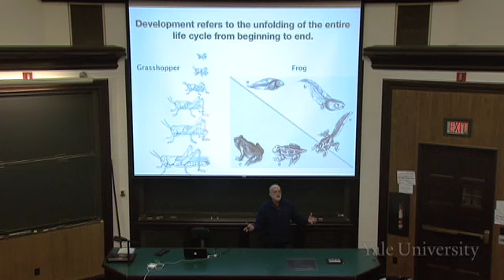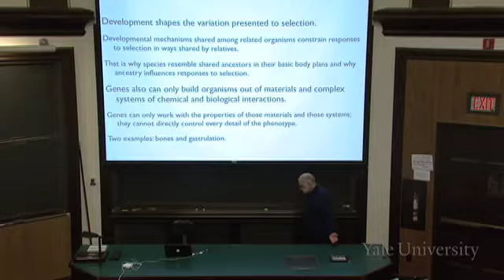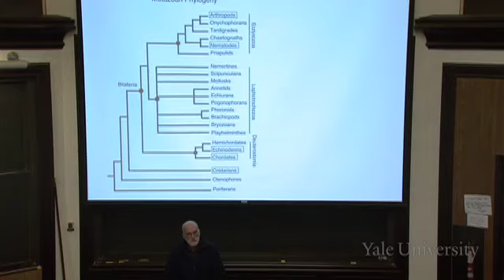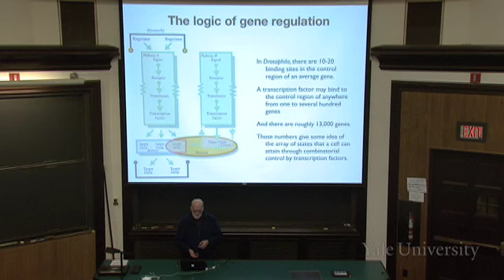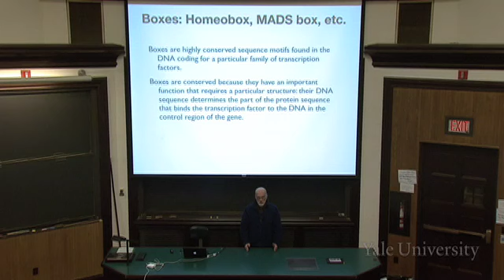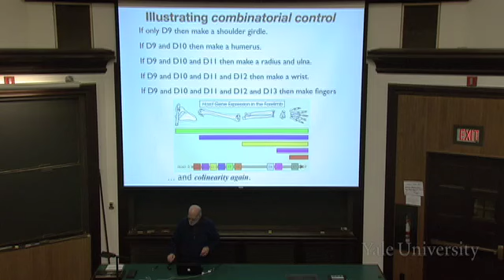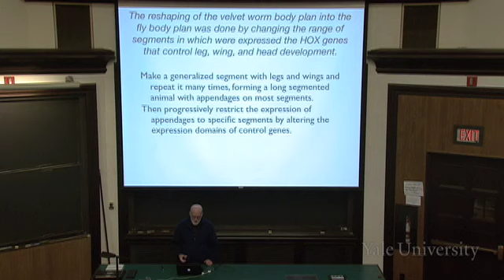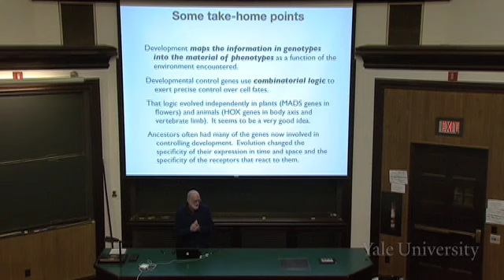7. The Importance of Development in Evolution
Principles of Evolution, Ecology and Behavior (EEB 122)

Development is responsible for the complexity of multicellular organisms. It helps to map the genotype into the phenotype expressed by the organism. Development is responsible for ancient patterns among related organisms, and many structures important to development shared by many life forms have changed little over hundreds of millions of years. Development is expressed combinatorially, allowing a relatively small amount of genetic information to be expressed in many different ways.

00:00 - Chapter 1. Introduction
03:17 - Chapter 2. Structures of Development
11:04 - Chapter 3. Development and the Diversity of Life
20:21 - Chapter 4. The Control of Development
25:09 - Chapter 5. "Boxes" (Transcription Factors)
38:42 - Chapter 6. The Big Picture and Conclusion